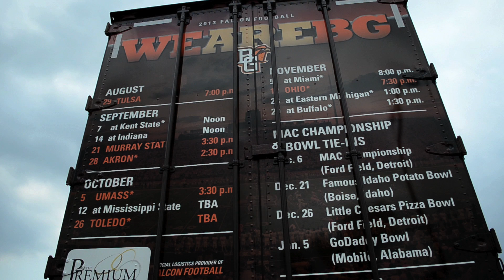BGSU Football Truck